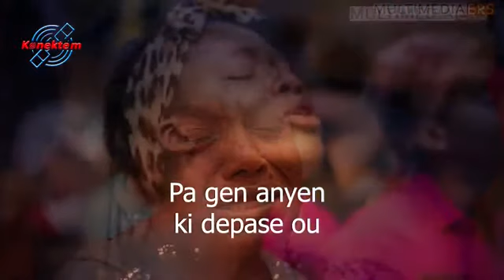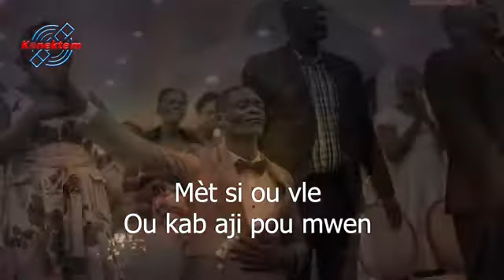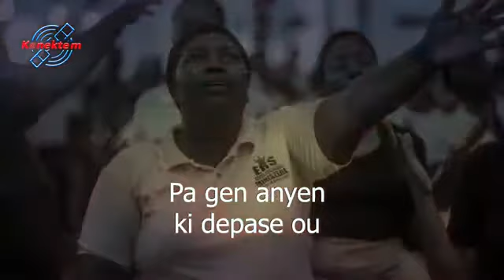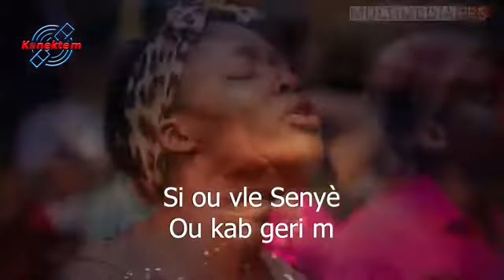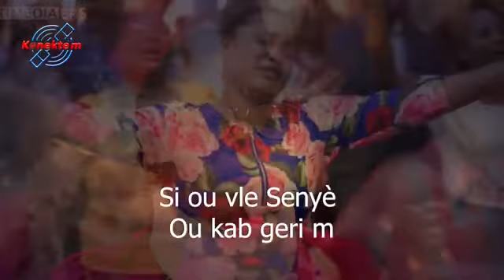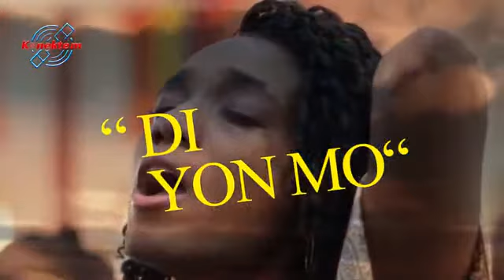Di yon mo _ Donald Desir (Lyric)